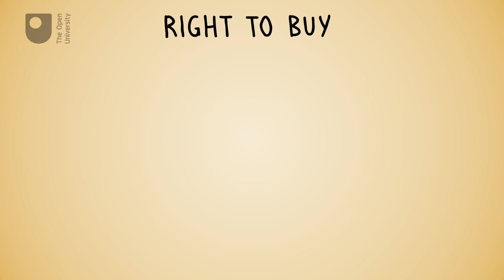The Homeless Problem: Impact of legislation 3/8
Why do people become homeless? How many people does it affect? How does government legislation affect the provision for the homeless? There are over an estimated 300,000 homeless people in the UK and ‘Rough Sleepers’ the people we see on the streets only represent a very small percentage of the total number of people caught in this epidemic.

This film explores the complex reasons that lead to people finding themselves on the street and the difficulties in supporting them in light of the consequences of austerity policy.

With contributions from Dr Victoria Cooper, Dr Daniel McCulloch, Dr David Scott and Dr Mathijs Lucassen The Homeless Problem gather a wide range of expertise and first-hand testimonials from people that have experienced homelessness in a discussion that examines topics as wide-ranging as mental health to the relationship between homelessness and the criminal justice system.

Study free course on Homelessness and need at the Open University